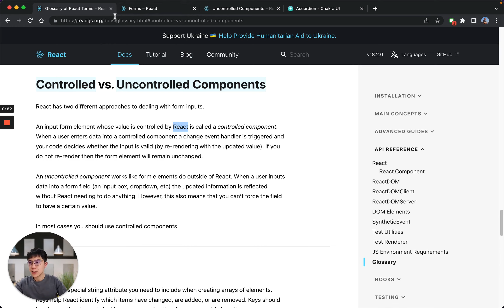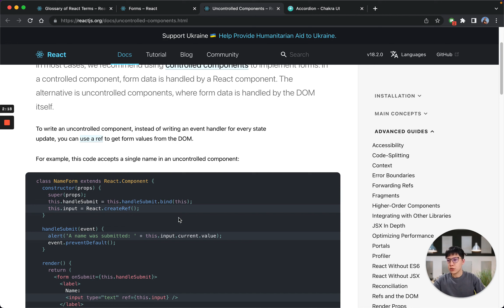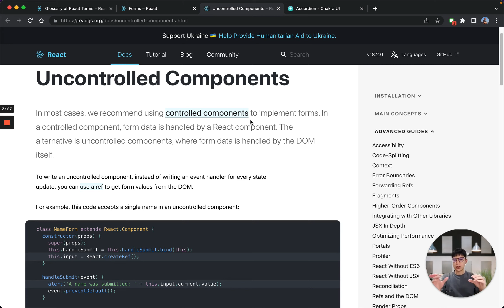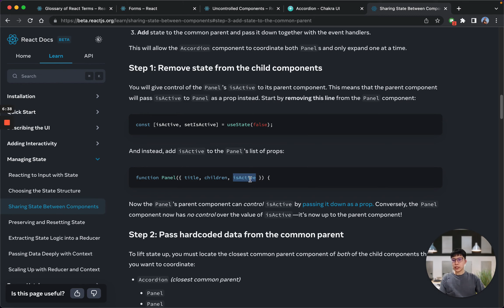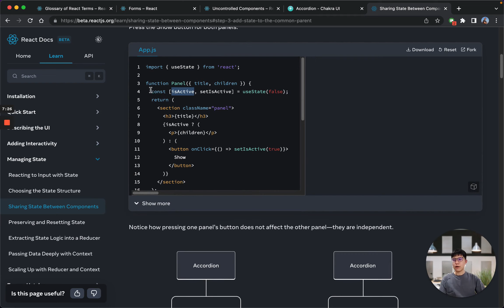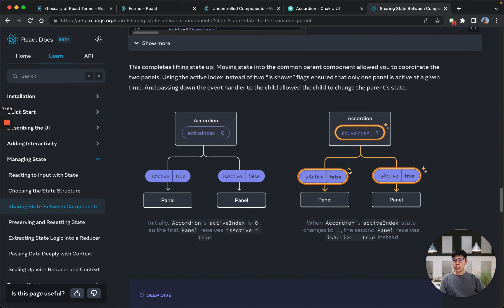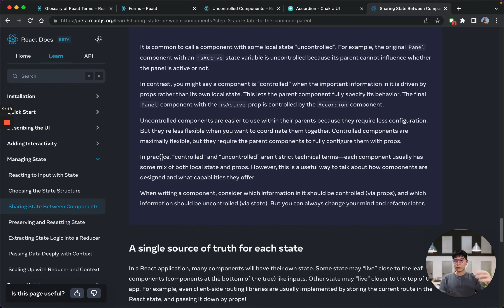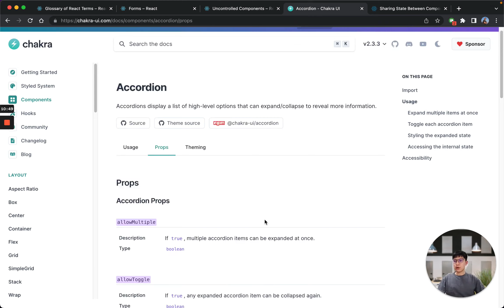[React 入門] 你和我講的 Controlled, Uncontrolled Component 可能不一樣｜React 官網導讀｜ALPHA Camp x PJ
React Controlled 與 Uncontrolled Component 有兩種意思？除了一般指的元件在表單裡能否被 React 所管理控制，還有元件是否能被父層所控制。可以思考你寫的元件是偏向 Uncontrolled Component 狀態是偏內部自己管理的，還是偏 Controlled Component 元件暴露在外可以讓他人共同使用，能持續改變

- Controlled vs. Uncontrolled Components @ Reactjs

此系列影片提供入門 React 的學習指引，Empower 程式新手成為有效的程式自學者 -- 由 AC x PJCHEN der 共同合作

【給新手的 React 學習指南｜React 入門官網導讀】系列影片 👉🏻

🙋🏻‍♀️ 前端框架大哉問 🙋🏻‍♀️

 1. 前端框架為何重要？
• 功能面：省下開發時間、提升開發效能，讓使用者體驗感受更好，也增加程式的可維護性
• 實務面：求職條件中的必備技能，成為在數位產業的職涯發展優勢

2. 業界期望的框架基礎能力是什麼？
• 確認是否有足夠的 JavaScript 基礎
• 掌握重要概念：基本 API 的操作與使用
• 自行解決問題的能力

3. 學習 React 框架的三個優勢
• 本質上就是在寫 JS：沒有太多語法糖衣，能更熟悉 JS 語法
• 多元開發資源：資源套件豐富，參考寫法多元
• 強大開發社群：社群問題觀摩交流，觀念釐清更容易

4. React 怎麼入門？有哪些必看教材？
• 從源頭下手：從官方文件開始，觀念正宗不會有偏差；從基礎到進階的完整觀念
• React 官方文件寫得很詳細
• 不管讀什麼文章，都是重點節錄，幫助入門的入門

5. [延伸提問] 閱讀官方文件有什麼優點？
• 從基礎到進階的觀念都非常齊全
• 掌握學習新技術的能力
• 即時掌握最新資訊

[延伸閱讀] 前端框架是什麼？如何選擇框架與入門學習 👉🏻